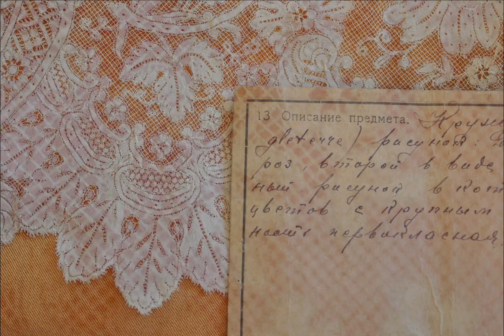Dios y el Hombre